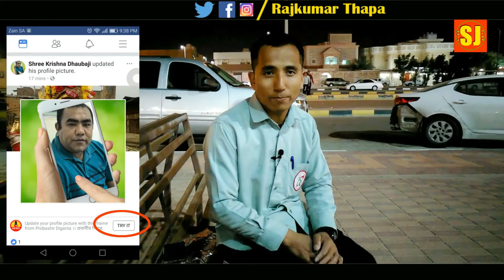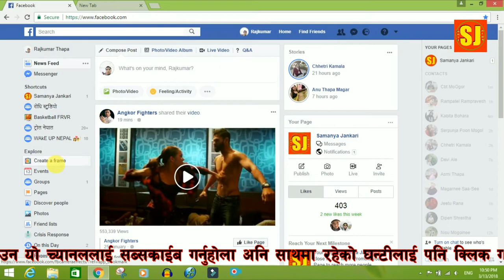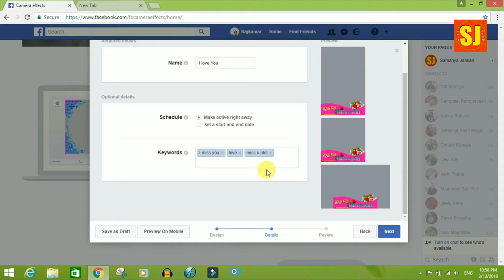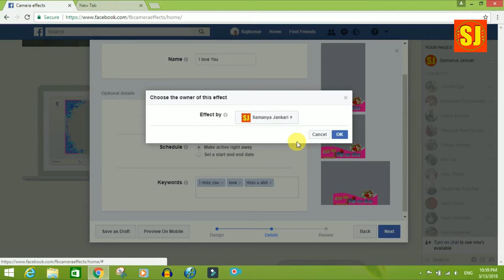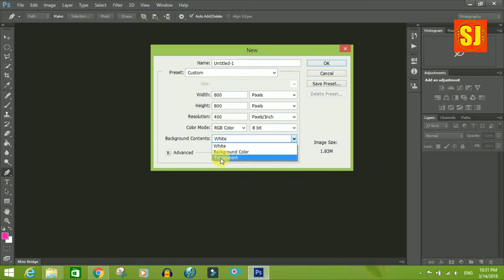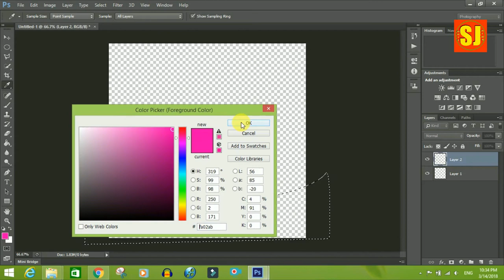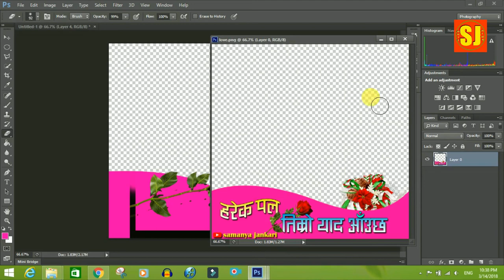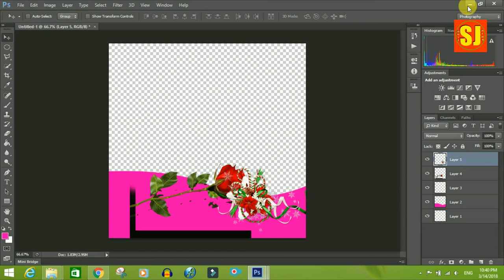How to make & upload facebook photo frame?[In Nepali]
How to make & upload facebook photo frame?[In Nepali],यो भिडियो बारेमा कुनै सुझाव /सल्लाह अथवा प्रश्न छन् भने कमेन्ट बक्समा राख्नु होला, मन परे लाइक गर्नु होला अनि एस्तै  जानकारी मुलक भिडियोको लागि यो  च्यानललाइ subscribe गर्नु होला,  धन्यबाद |